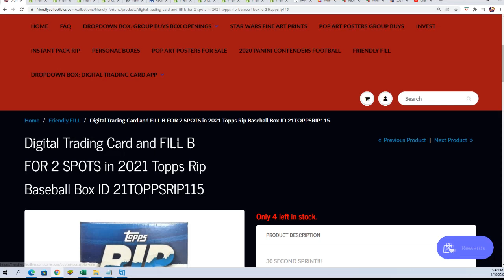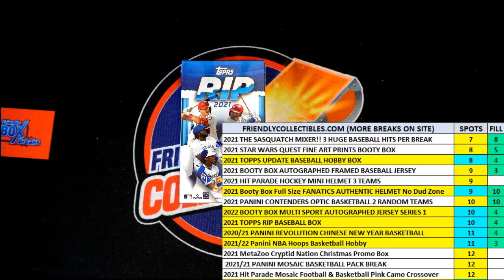2021 Topps Rip Baseball FILLER ID 21TOPPSRIP115